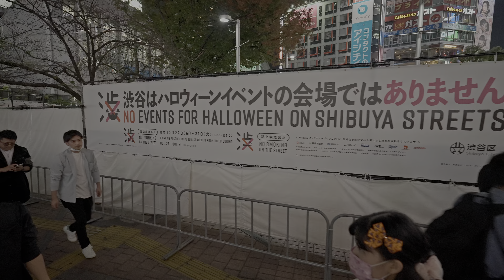4K・ Tokyo Shibuya "cancelled" Halloween - October 28・4K HDR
🕒 28 OCT 2023 8pm🌡️ +18℃ 🚶‍♂️5km
Halloween "event" was cancelled in Shibuya, but it never was an organized event. I checked what it going on in Shibuya on Saturday night and how much everything was "cancelled".

Green tea Ayataka
Mic: Sony ECM-M1
ePay&GPS: Garmin Epix Gen 2